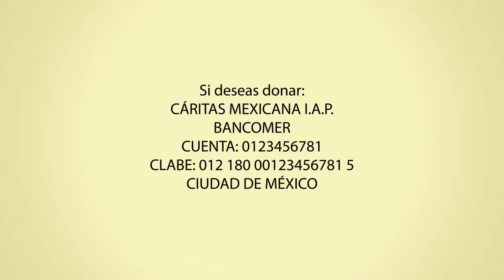Entrega de Despensas en San Juan de los Lagos, Jalisco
Queremos seguir apoyando a más familias, ¡ayudamos con un click para llevar más alimento y medicamentos!